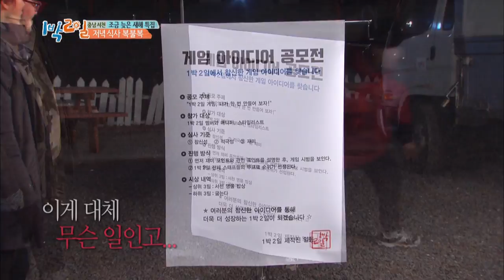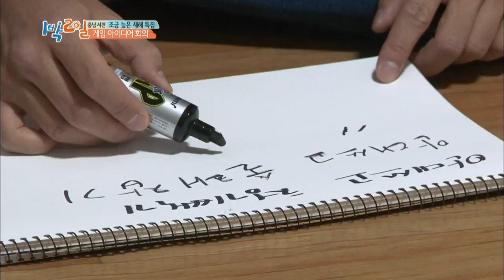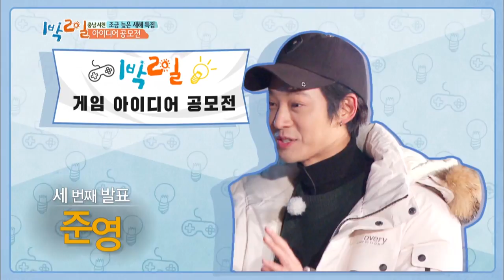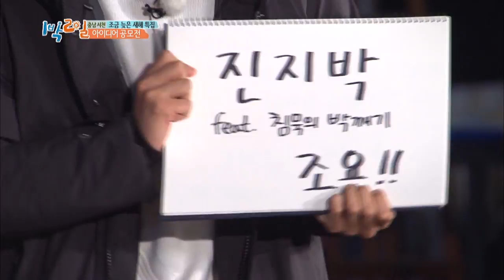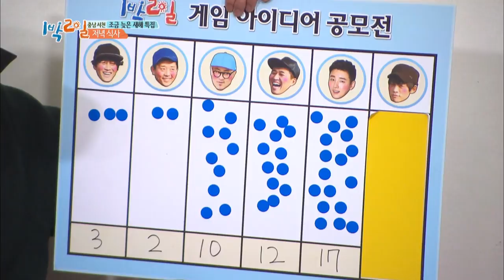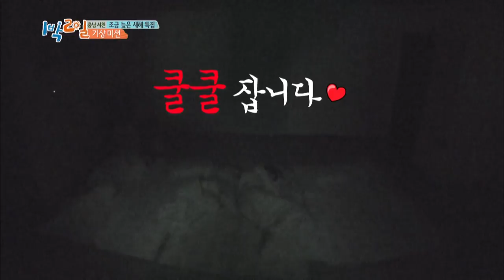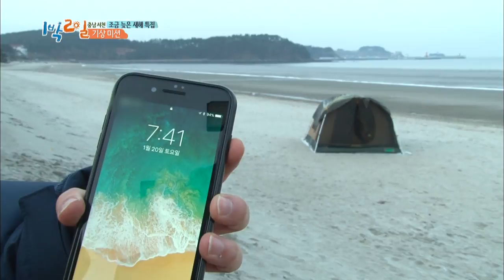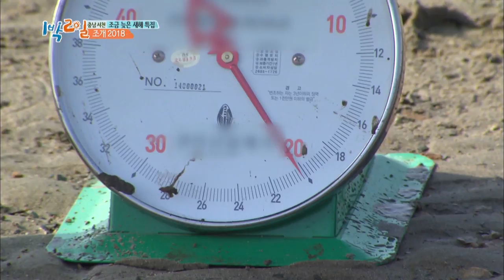2Days & 1Night Season3 : Belated New Year Special Part 3 [ENG/THA/2018.2.18]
* 2Days & 1Night Season3 sub eng : Belated New Year Special Part 3

☞  This week's episode of Two Days and One Night is titled, 'Belated New Year Special Part 3'. The first person to dive in the new year is finally chosen and the members participate in the 'Dinner Game' afterward. Each member teams up with their manager and stylist to come up with an idea for a new game and get the staff's votes. While Junho continuously falls into the misfortunes, the morning mission is announced. The member who fails to complete the mission has to dig up 20.18kg of clams in order to go home.